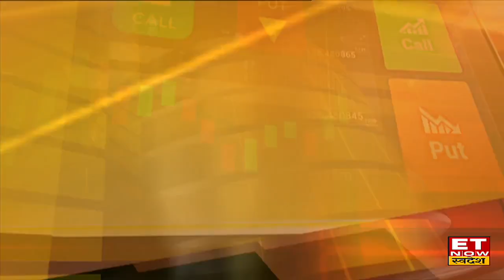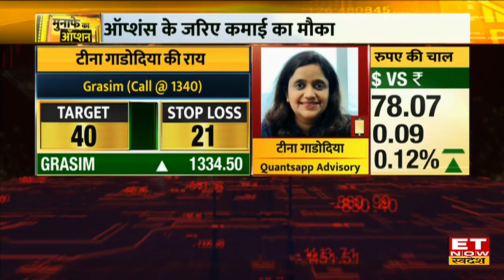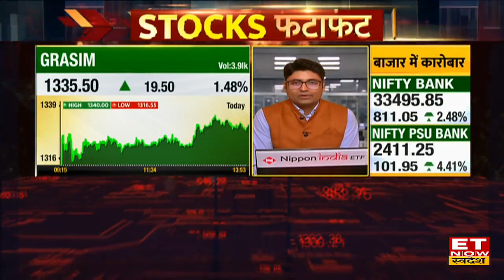IEX Share में Long Term Trade की राय, जानें Grasim Stock पर Options Trading Call | Share Market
Stock To Buy | VIP Share | Share Market Live |
IEX Share & Grasim Stock में आज क्या करें?
जानिए Experts की राय।